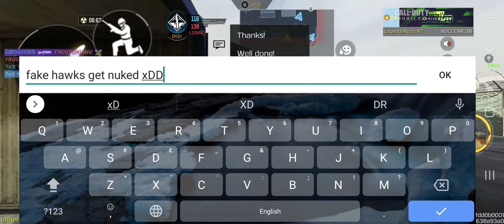So, I nuked FAKE HAWKSNEST in CoD Mobile!!!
bye 🚽